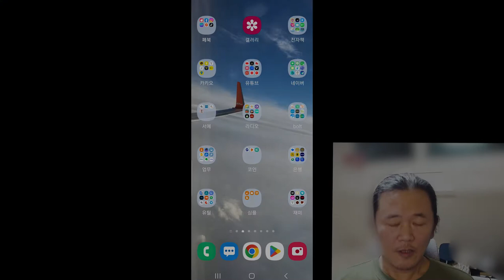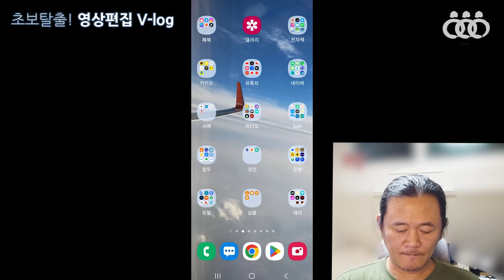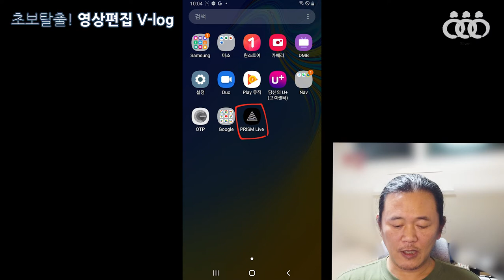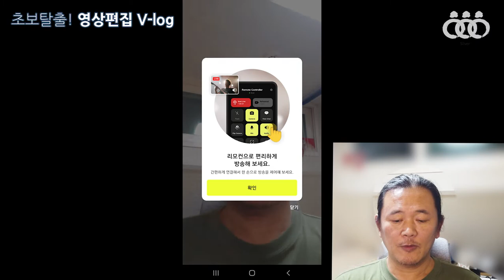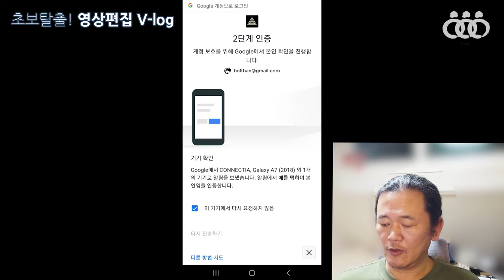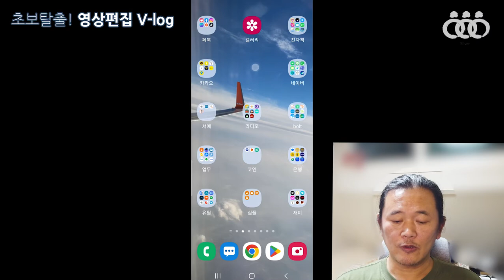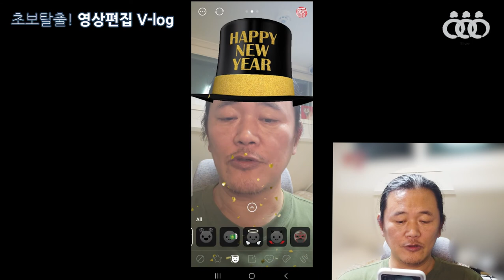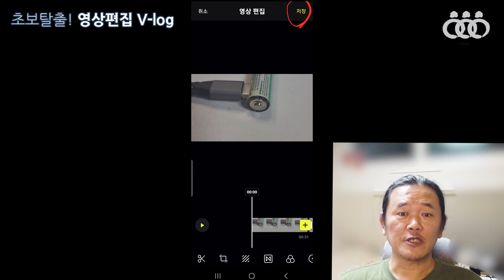초보탈출 영상편집 v-log 16회차 1교시 - 인천서구문화대학 메타버스 강의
16회차 강의 영상입니다.
이 영상은 유튜브 스트리밍을 위한 프리즘 앱 사용 방법을 소개하는 영상입니다.

2021년 출간된 전자책 3종입니다.